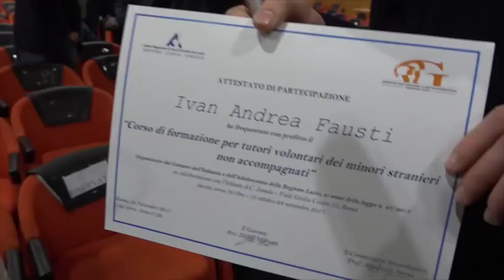Lazio, ecco i tutor volontari per i minori stranieri: "Italia non è solo rancore verso i migranti"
Sono circa 700 i cittadini laziali che hanno fatto domanda per diventare tutori volontari di minori stranieri non accompagnati, una figura istituita dalla "legge Zampa" approvata nel marzo 2017. Chi diventa tutore non prende in affidamento i ragazzi privi di genitori - che rimangono a vivere nelle strutture a loro dedicate - ma si impegna a favorire la loro integrazione a livello giuridico e sociale. Nel corso di una cerimonia presso la Corte di Appello di Roma sono stati consegnati gli attestati al primo gruppo di persone che ha partecipato al corso di formazione per tutori indetto dal garante regionale dell'infanzia. Molti i giovani che hanno aderito all'iniziativa, ma anche famiglie, anziani, persone con professioni ed estrazioni sociali disparate. .di Marco Billeci